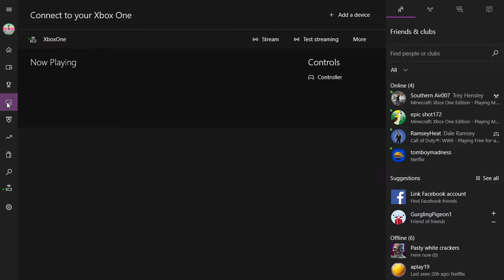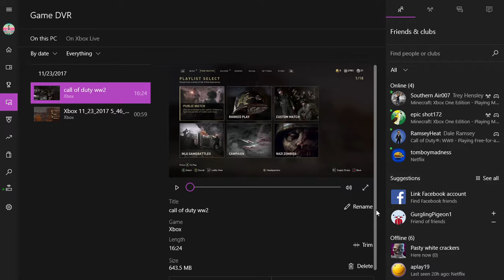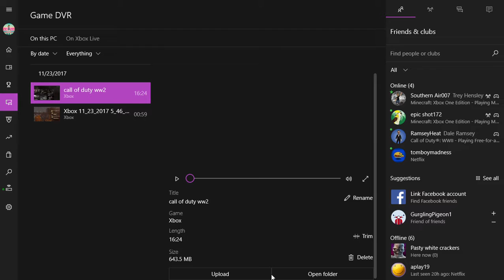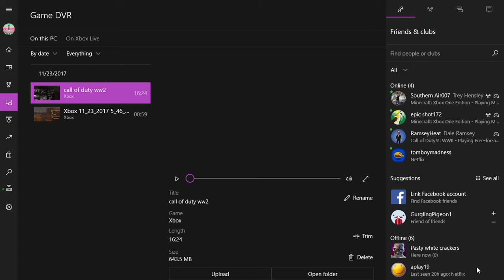Minecraft Build Battle The Flash edition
Have fun
Happy Thanksgiving
be sure to check out Our holiday vid on Epic Shots channel